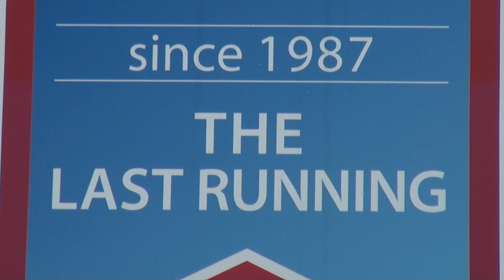20120324 小田急電鉄引退車輌さよならイベント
2012年3月16日にラストランを終えた5000形、10000形、20000形を海老名電車基地
に展示し、さよならイベントが3月24日（土）～25日（日）に行われました。